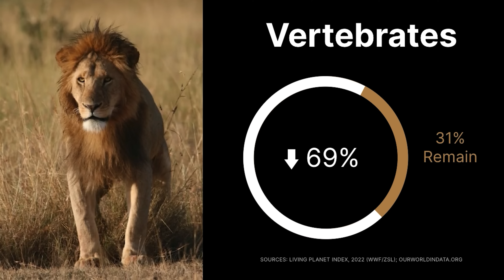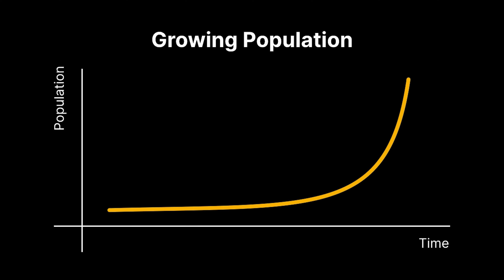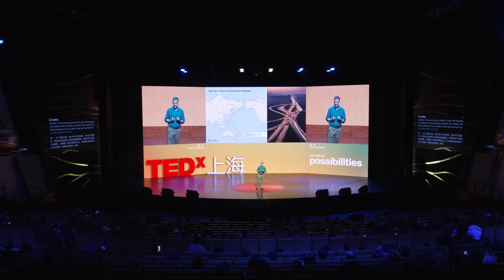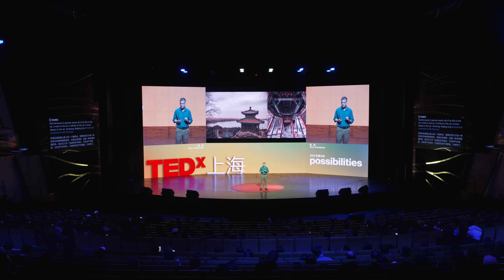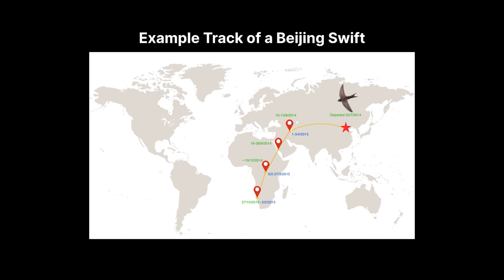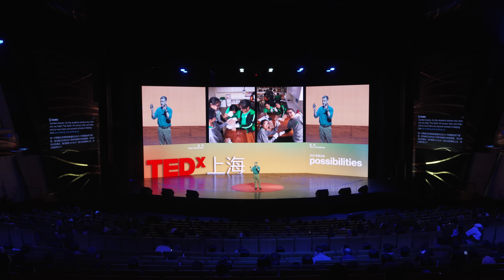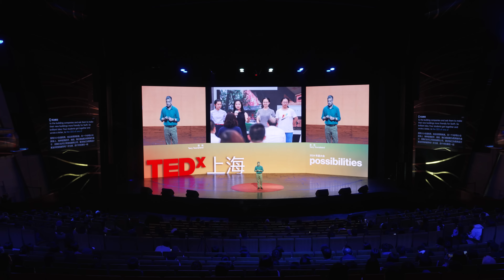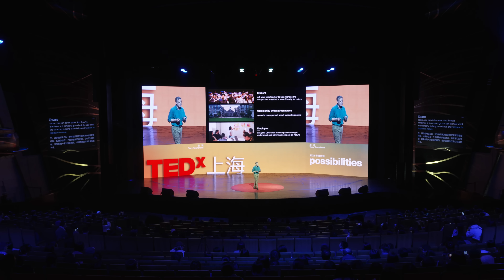The incredible life of the Beijing swift | Terry Townshend | TEDxShanghai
Discover the astonishing journey of the Beijing Swift, spanning from Beijing to Africa and back, a tale of resilience and wonder. Through this remarkable story, learn how even urban environments hold the key to preserving biodiversity. Join me as we uncover the power of small actions in shaping a brighter future for our planet.

Terry Townshend is a Beijing-based biodiversity and climate change expert with specific expertise on legislation, wildlife conservation and China.  Formerly lead author and co-author of the annual Climate Legislation Study, in partnership with the London School of Economics, he presented the findings in the US Senate, Chinese National Peoples Congress, Japanese Diet, South Korean National Assembly, Mexican Congress and the UK Parliament.  In 2017, in partnership with Chinese NGO ShanShui Conservation Center, he helped devise and set up a community-based wildlife watching tourism project with yak herders on the Tibetan Plateau, focusing on Snow Leopards. The herders were awarded the first community-based tourism concession for a National Park in China, informing policy development for China's national park system.

Terry is passionate about public engagement on biodiversity and set up projects to track two of Beijing's most iconic birds - the Beijing Swift + Beijing Cuckoo - both of which werediscovered migrate to southern Africa for the northern winter, attracting media coverage including front page of the New York Times.  .org), celebrating the wildlife of China's capital city. In 2018 he became a Fellow of the Paulson Institute, advising their conservation programme, and in 2019 was invited by the Beijing Municipal government to be a consultant on a project to protect and restore Beijing's biodiversity. In 2020 he was co-author of a landmark study on how to finance biodiversity conservation: “Financing Nature: Closing the Global Biodiversity Financing Gap”, influencing the resource mobilisation aspects of the new Global Biodiversity Framework, agreed by more than 190 countries under the UN Convention on Biological Diversity in Montreal in December 2021.

Terry has a prominent media profile, appearing on prime time TV in China with CCTV, BTV and Phoenix TV, featured live on BBC World and worked with the BBC Natural History Unit and ITV's Ray Mears in Qinghai and Beijing, as well as National Geographic.  He is a Fellow of the International League of Conservation Writers and, in 2021, was awarded a gold Beijing Citizen Award by 新京报 (Beijing News) for services to the environment, the first foreign recipient in its history.